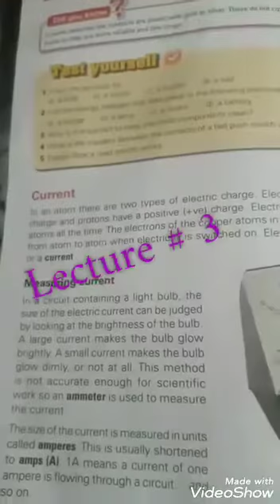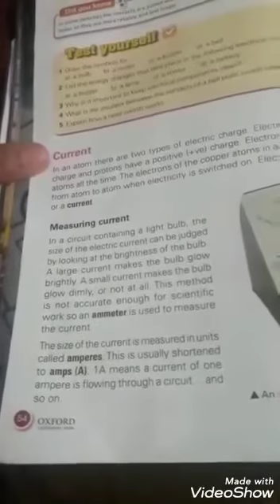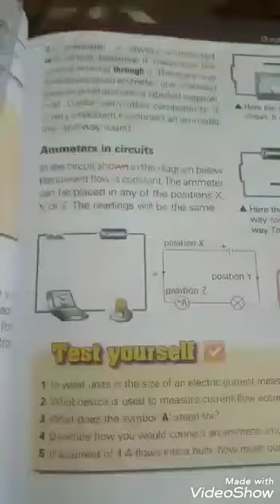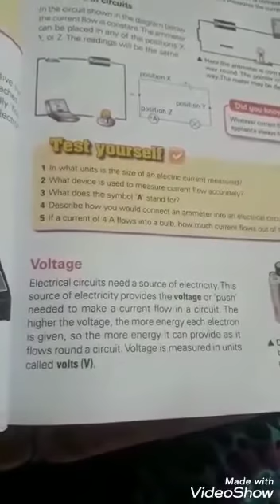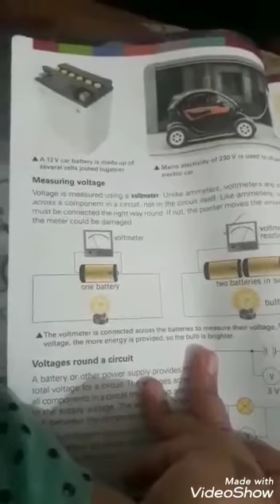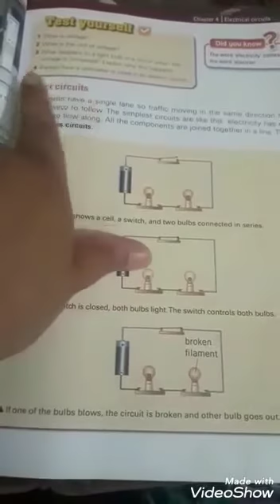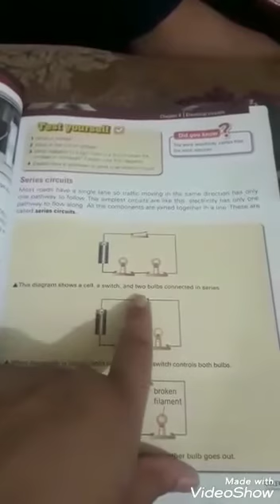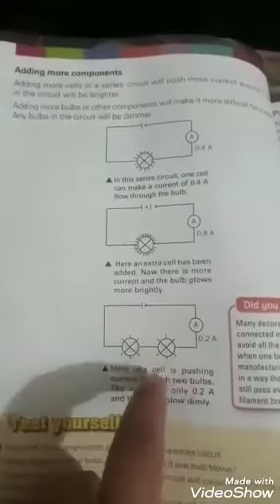Grade 6 Science,LEC#3 (184)